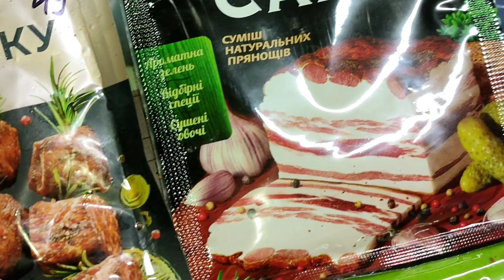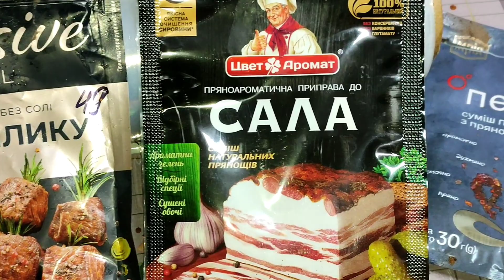Сало мариноване! Приємного апетиту!